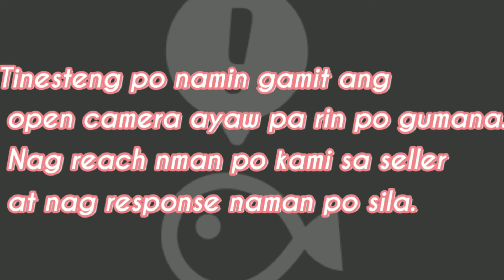Unboxing my Vlogging Equipments | 2RingLight + 1Gorilla Pad + 1Mini Lapel | Leonise Adrianne Channel